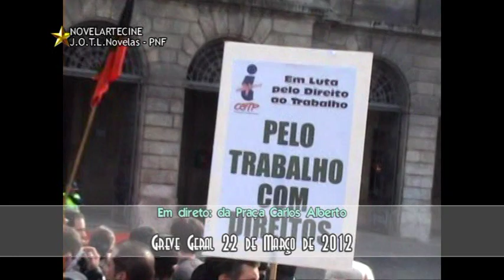GREVE GERAL PRAÇA CARLOS ALBERTO